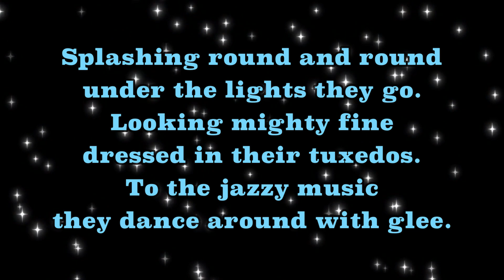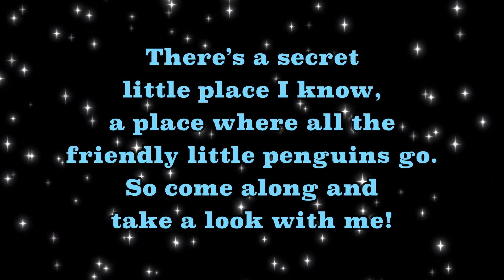Mr Percy Perciville's Penguin Party | Penguin song | Jazz song for kids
Mr Percy Perciville (voiced by the lengendary @Bennytime ) sure knows how to throw a magnificent party for Penguins!

Singalong with @ittybittybeats to this fun track from their latest album Bath Time 2.
Made with support from @NZOnAirMusic